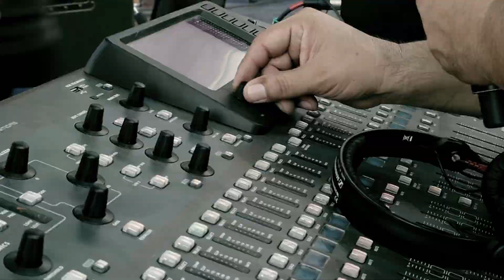DEYVIS OROSCO Y SU GRUPO NECTAR INTERNACIONAL TRAILER OFICIAL 2015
Trailer Oficial 2015
Deyvis Orosco y su Grupo Nectar Internacional
Deivi Productions
Directed by: Shirley R´
Edición: Abel Ramos
Produccion 2015
Video Administrado por : Deivi Productions